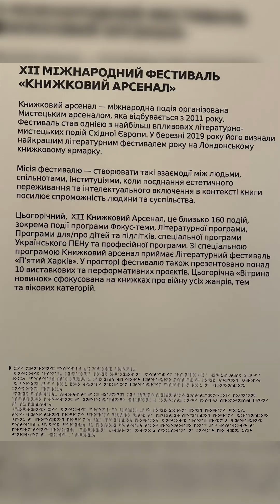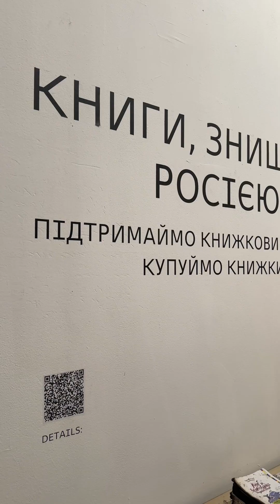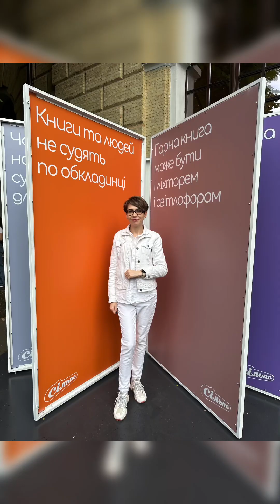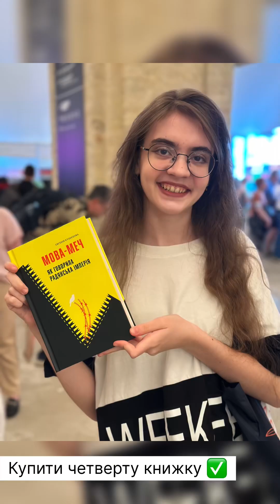Книжковий арсенал - 2024